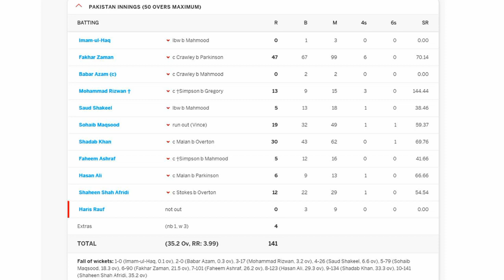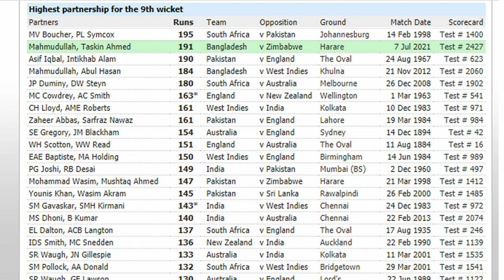එංගලන්ත බට්ටෝ පාකිස්තානය දණගස්සද්දී අපේ සංචිතයට මොකක් වෙයිද?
එංගලන්තය සහ බංග්ලාදේශය ඊයේ රාත්‍රියේ අනපේක්ෂිත දස්කම් දක්වද්දී ශ්‍රී ලංකා සංචිතය අනපේක්ෂිත අවදානමකට මුහුණ දී තිබෙනවා.